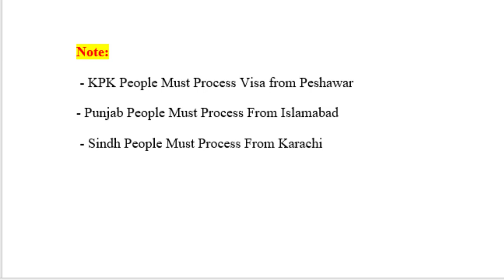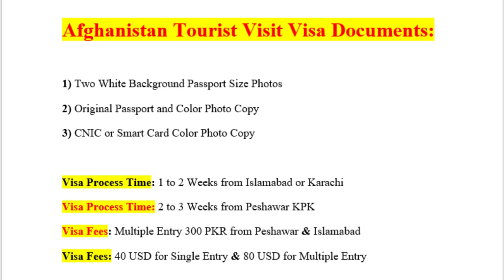How To Apply And Get Afghanistan Tourist Visa | Afghanistan Tourist Visit Visa Documents Requirement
𝗔𝗯𝗼𝘂𝘁 𝘁𝗵𝗶𝘀 𝘃𝗶𝗱𝗲𝗼 :

In this video tutorial, you will learn about  How To Apply And Get Afghanistan Tourist Visit Visa And What Are The Main Documents Requirement For Afghanistan Visa.

Whatsapp Voice or Text Message Only: 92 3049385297 or 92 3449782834

                  __/ 𝗟𝗜𝗡𝗞𝗦 \__